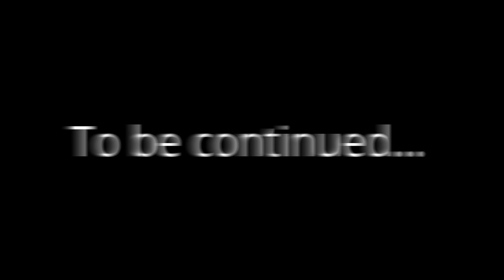suplexes&microphones Episode 5 - Anthony Henry (PART 1)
PART 1 of our interview with Anthony Henry